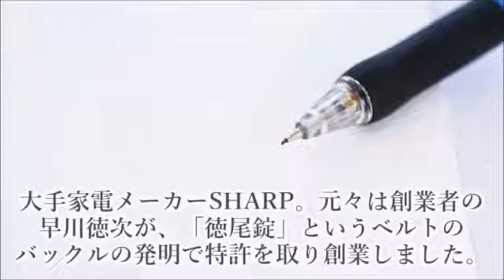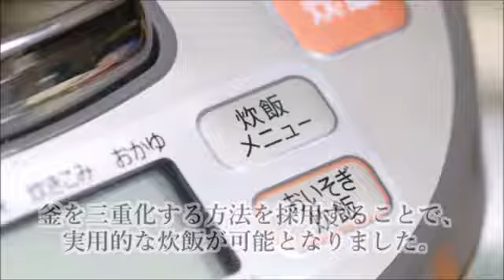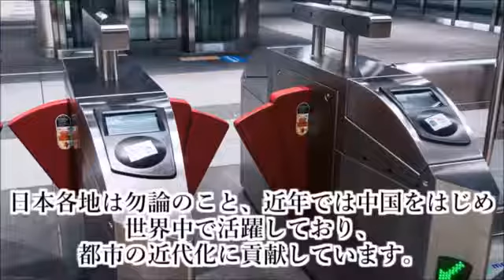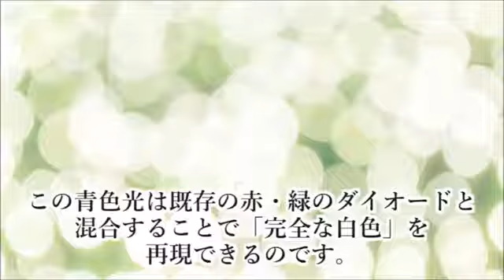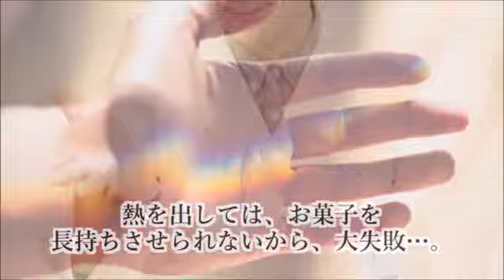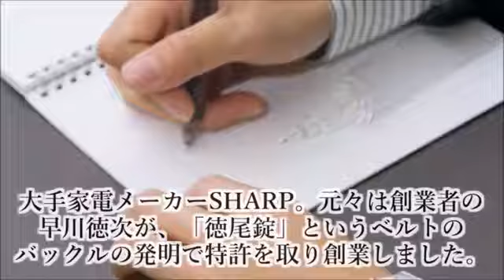日本が作ってくれたのか…日本の技術で生まれた名作15選！ズバリ1位は何？【海外が感動する日本の力】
海外が感動する日本の力！海外の反応が寄せられていましたので、その一部を動画にてご紹介します。 ▽ おすすめ動画はコチラ↓↓↓ 熊本地震.

日本人は、日本は素晴らしい！感動！ではなく、 「日本はダメだ」、「日本は海外に比べて後れている」等 日本を劣等感に感じている方が多く残.